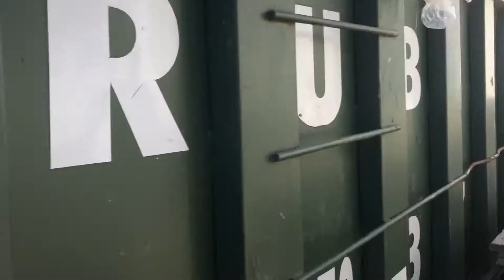Commercial Duct Cleaning- Advanced Air Duct Cleaning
DID YOU KNOW that Advanced Furnace and Air Duct Cleaning has over 60 years experience in the field daily.

One of our crews at a business in New Jersey completing a 4 unit Commercial Air Duct Cleaning and the cleaning of all AC Evaporator Coils .